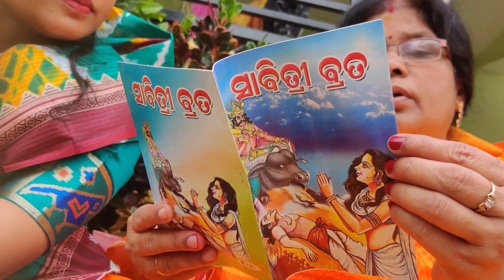Shavitri Puja Vlog.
Shavitri Puja